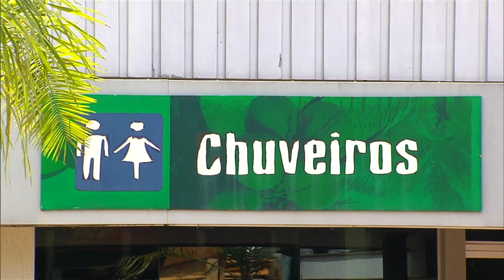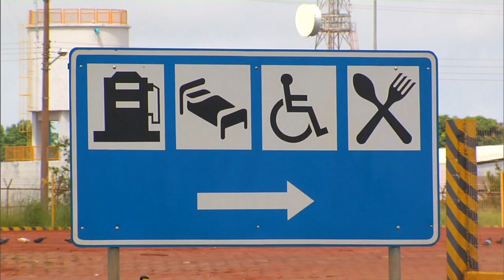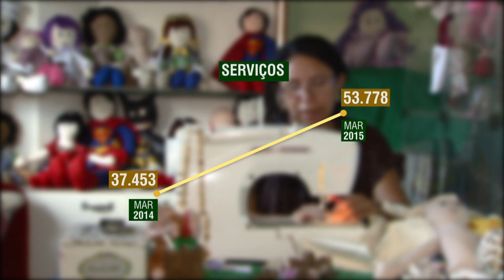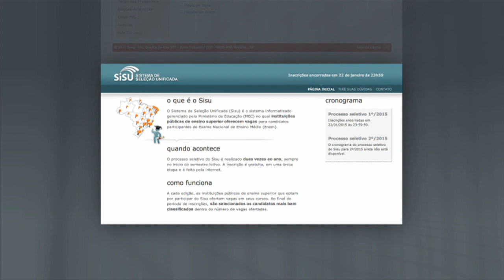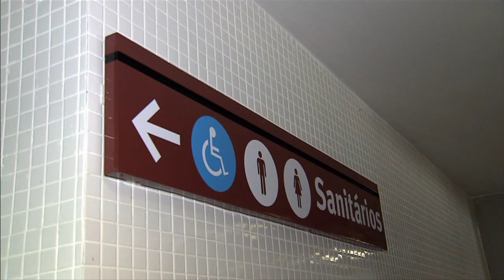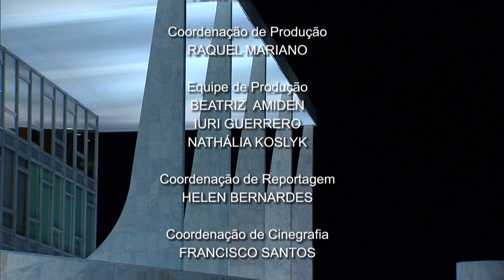Jornal NBR NOTÍCIAS na íntegra - 23 de abril